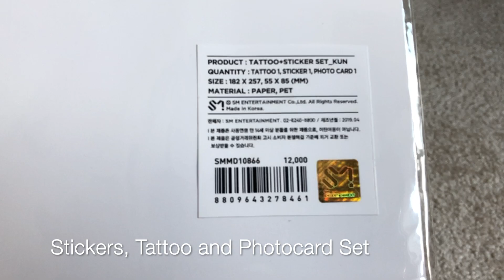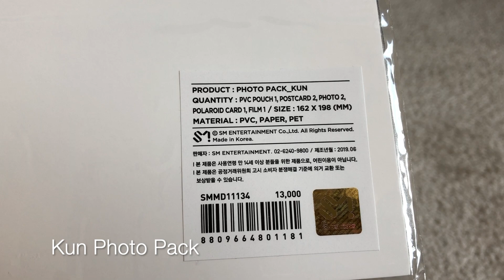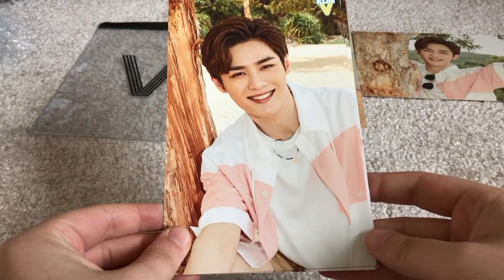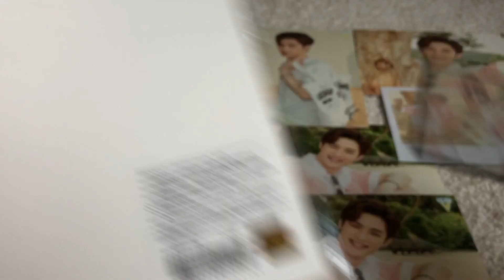WayV / 威神V Haul❣️WayV Photo Pack & Sticker/Tattoo Set (Yes24 Kun Goods)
This was my first time ordering from YES24 GLOBAL and it was a good experience. I have a second order of WayV Goods from the Take Off collection coming sometime next week.

- WayV Kun = Tatoo & Sticker Photocard Set (Price $10.16)
- WayV Kun = Summer Kit Photo Pack (Price $11.01)

Unboxing...